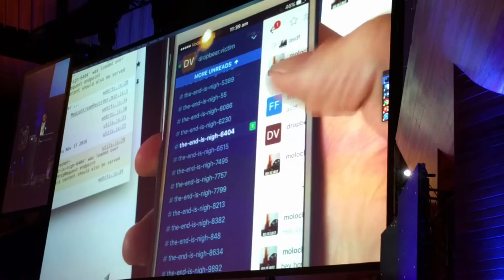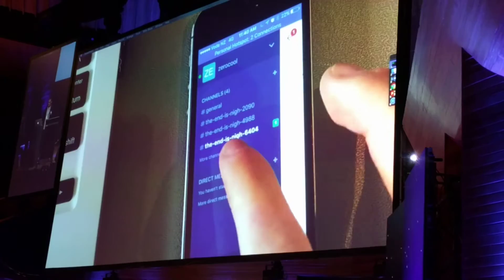Kiwicon X: Little Doctor worm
Credit to Bishop Fox. Revealed at Kiwicon X along with
and Rocket Chat pwning.